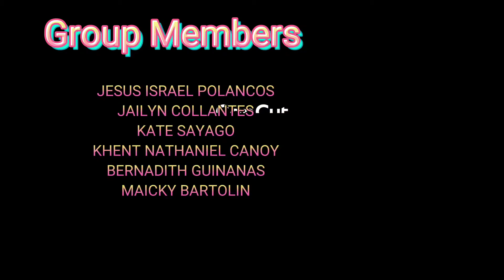Flower arrangement.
Song: Just the two of us by grover washington Jr.